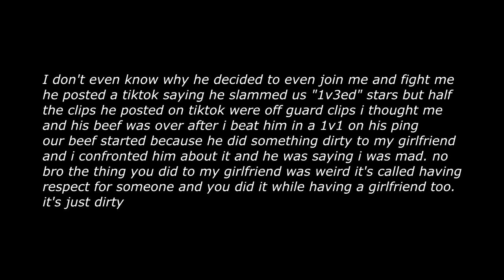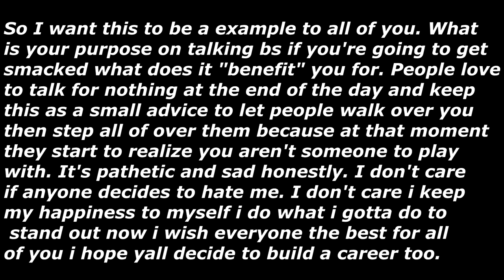So This Star Player Tried To Random Me And This Happened..⭐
・How To Make Your OWN Custom Cursor On ROBLOX!!😱😱

✘ IGNORE